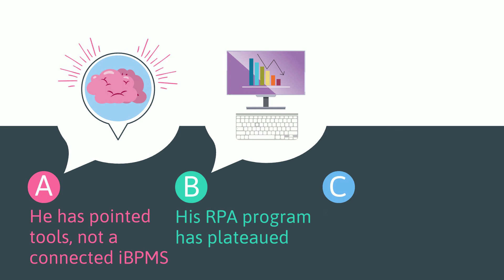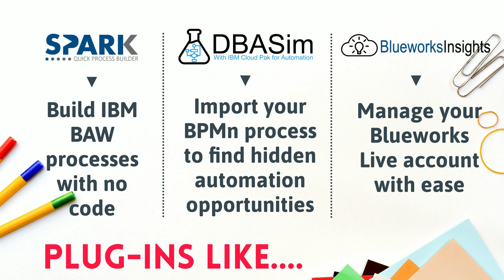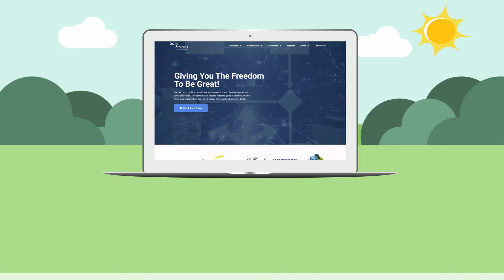Managed Services 2021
Need custom business process automation services? Salient Process's Managed Services might be right for you!